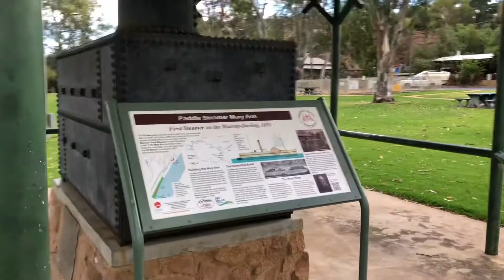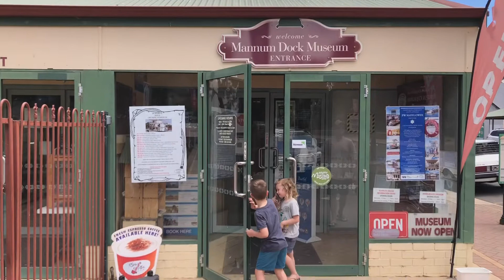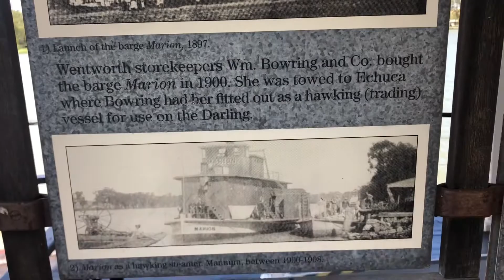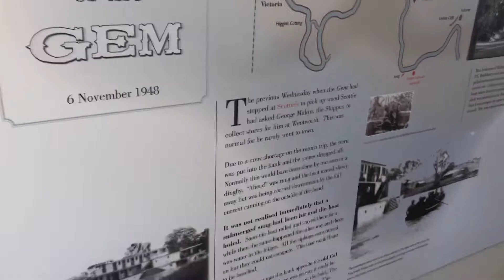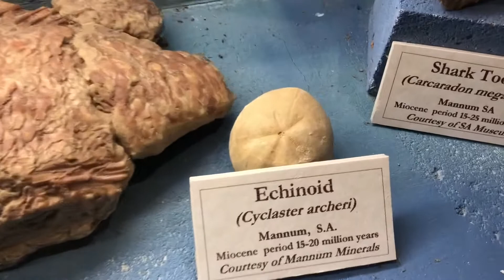MANNUM ~ Day Trip - Fishing | Exploring | River Museum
We spend a day in Mannum SA. Located on the Murray River 1.5 hours from Adelaide. Mannum is rich with river history. We spend some time fishing and exploring the town, we visit the Dock Museum and take a look around the PS Marion.

If you would like to visit Mannum head to the Mannum website and for all the information on the Dock Museum and PS Marion:

Be sure to follow us on the socials (Facebook & Instagram) and we also have a website for blogs.

The Hensley FamBam
Weekend Roaming ~ Exploring one weekender a time!